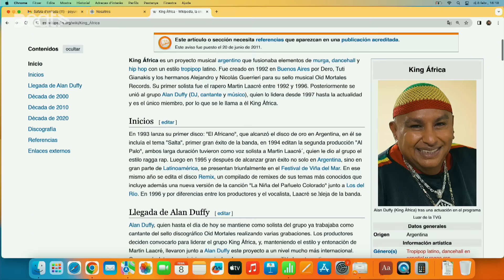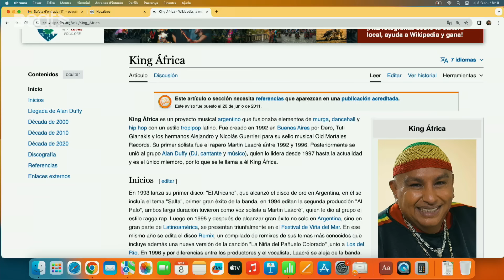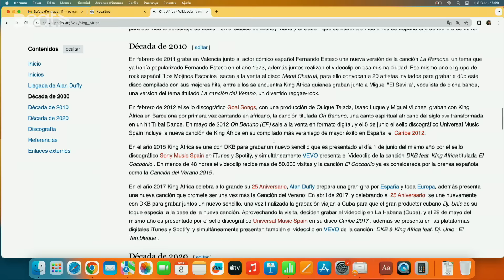EL BÚNQUER: Shi Pei Pu (4x98)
Vosaltres sou d'aquells que escolteu el programa de fons mentre feu qualsevol altra cosa? Mentre feu el sopar, potser? Mentre treballeu? Doncs avui és d'aquells programes que us demanen una atenció especial. Deixeu de fer el que sigui que estigueu fotent i pareu atenció a la biografia d'avui! (si esteu banyant els nens no els deixeu sols, que no passi cap desgràcia!) Aquesta història només té 2 protagonistes (i un nen orfe comprat pel govern xinès), però molts girs de guió! Només us diem que va sobre espionatge i altes esferes.